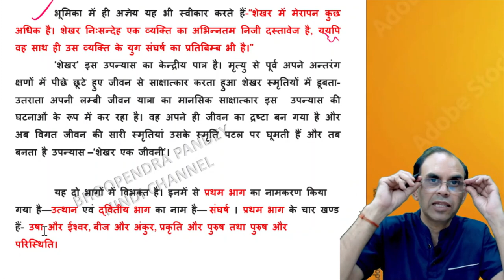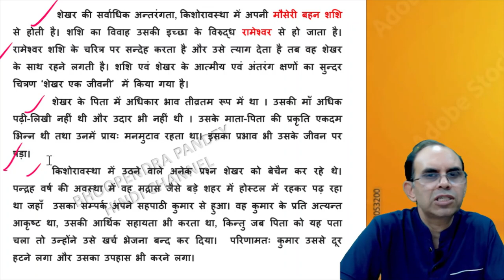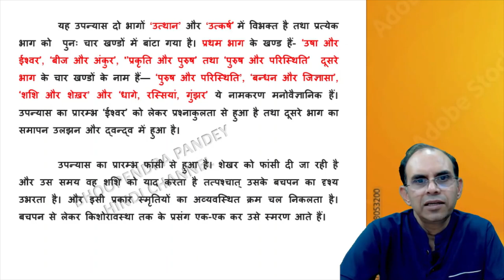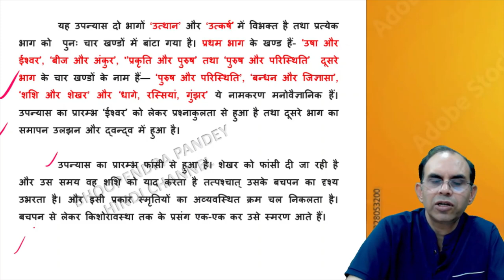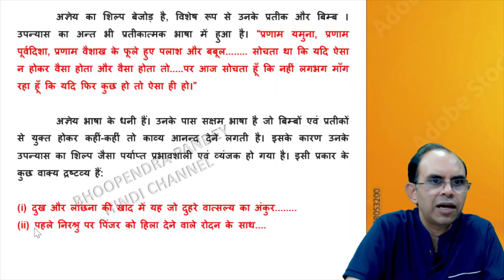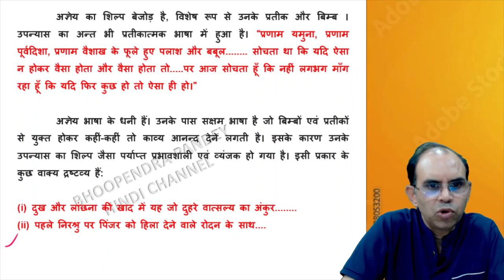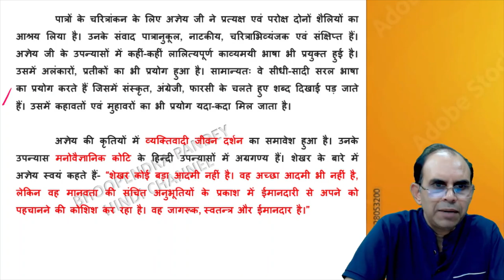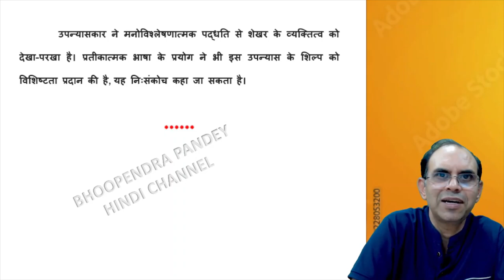शेखर एक जीवनी । shekhar ek jivani agyey। ugc net jrf hindi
hindi channel bhoopnedra pandey
shekhar ek jivani agyey
shekhar ek jivani bha1 ugc net jrf
shekhar ek jivani bhag 1
shekhar ek jivani ugc net jrf hindi
shekhar ek jiwani agyey
shekhar ek jiwani bhag 1
शेखर एक जीवनी अज्ञेय । shekhar ek jivani agyey। shekhar ek jiwani agyey। ugc net jrf hindi
rahi adhyayan dhaam
शेखर एक जीवनी उपन्यास
शेखर एक जीवनी उपन्यास का सारांश
शेखर एक जीवनी का सारांश